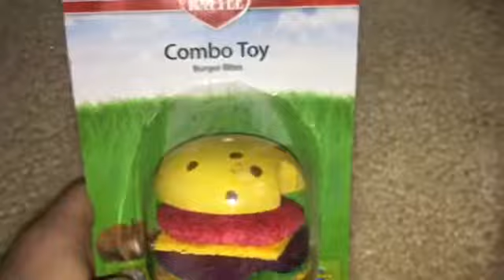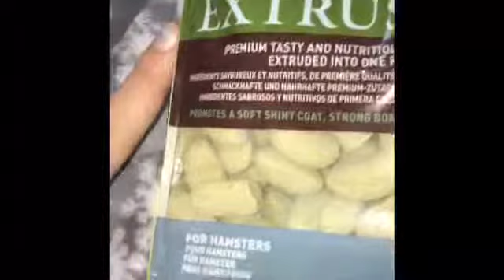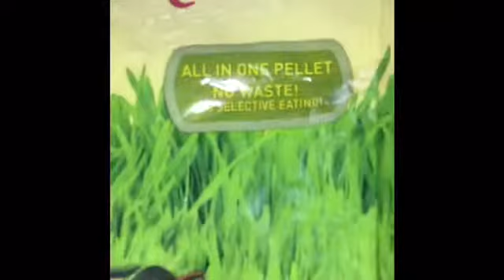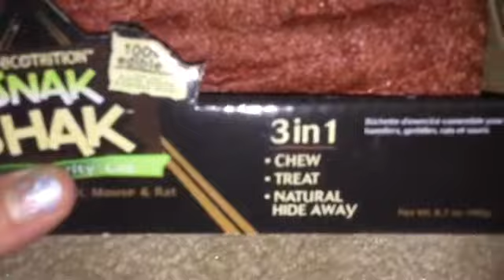Pet value hamster/bird haul!